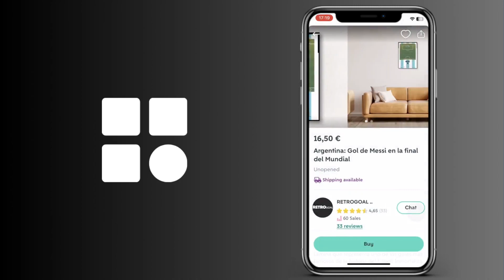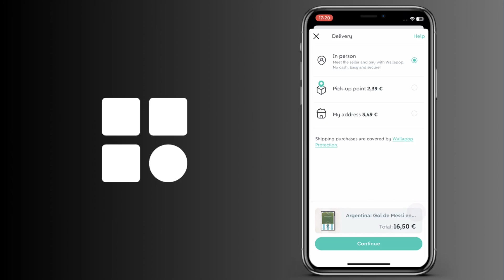Cómo hacer pagos en Wallapop